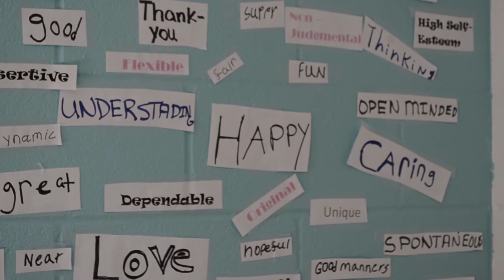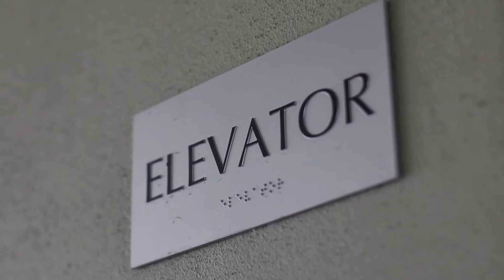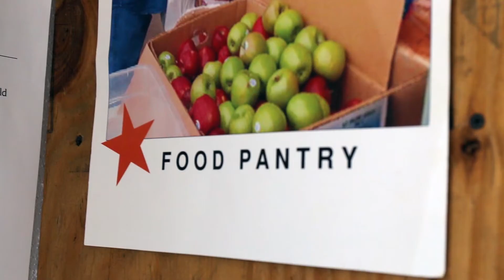Mary Lee Foundation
Informational video about our programs and services.